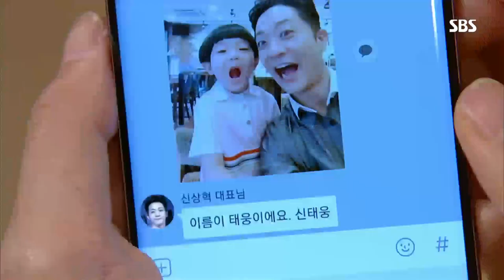‘알렉스 조카가 주상혁?!’ 이인혜, 충격 진실에 경악 @나도 엄마야 53회 20180810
나도 엄마야 53회 20180810

이인혜(윤지영)는 알렉스(신상혁)의 형과 형수와 만나기로 한 약속 전날 알렉스와 통화를 하다 알렉스의 조카가 다름아닌 주상혁(신태웅)이라는 믿기 어려운 충격적인 사실에 경악하고 마는데...